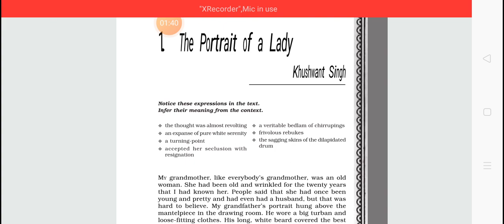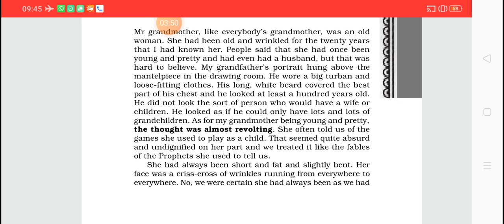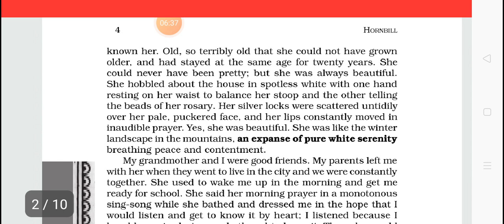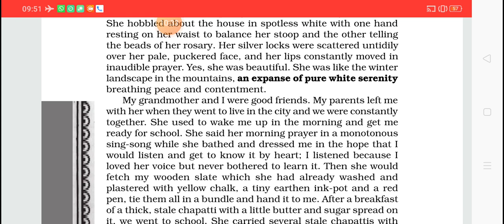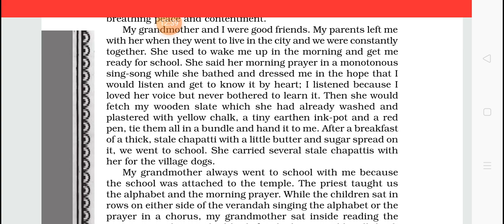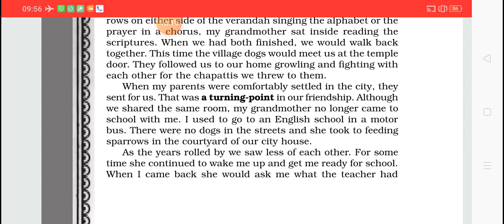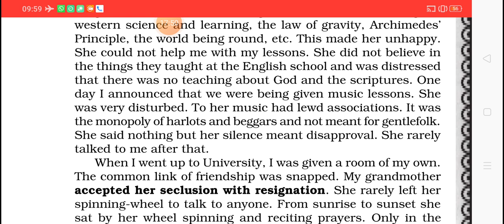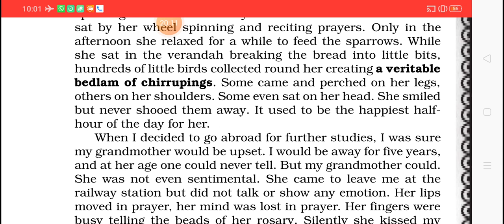Class. 11,Sub-(English)chapter 1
The Portrait of a lady by Khushwant Singh